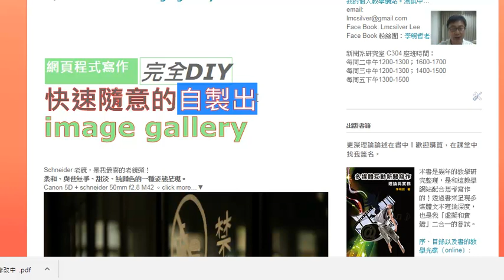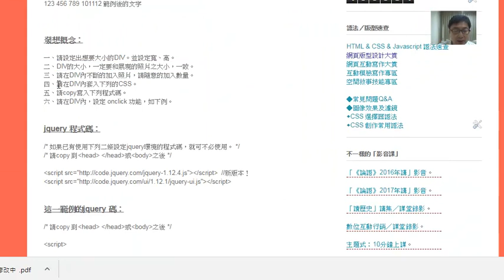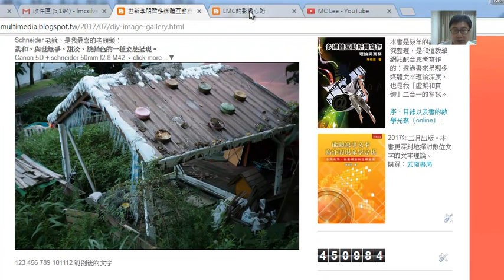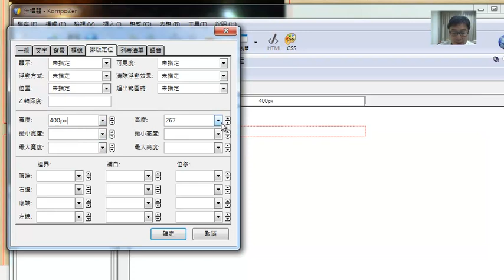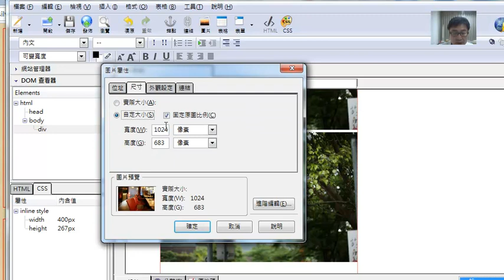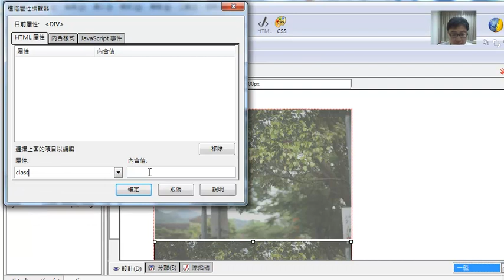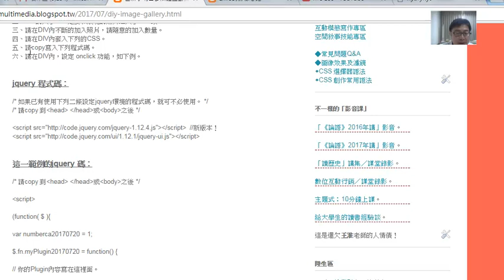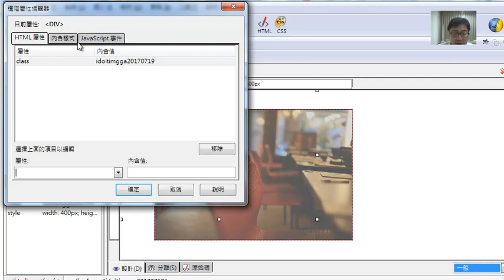完全DIY 自製出 image gallery